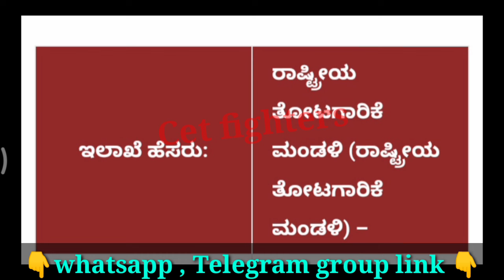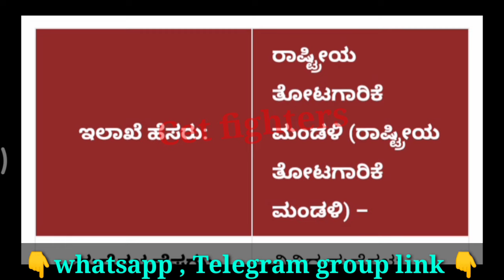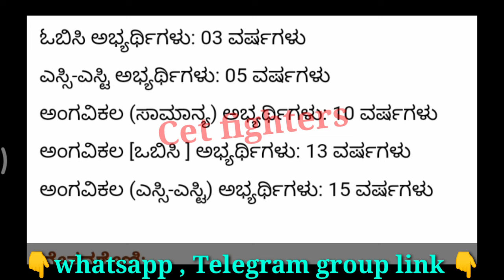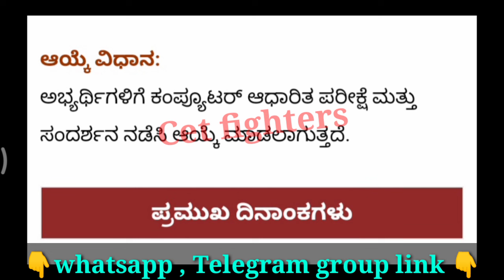480 HORTICULTURE DEPARTMENT RECRUITMENT|TOTAGARIKA ILAKHE|KARNATAKA JOBS 2024|SSLC PASS JOBS|KSP2024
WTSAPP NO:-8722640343